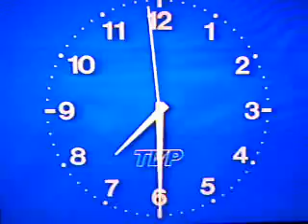Wiadomości 19:30, 1 stycznia 2001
Początek głównego wydania Wiadomosci w Nowy Rok 2001. Prowadzi Marcin Zimoch.